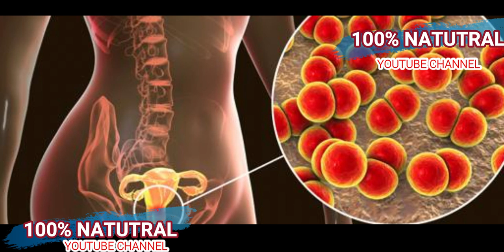ENFEKSIYON GONORHEE SE YON DANJE POU FI NI GASON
klike sou link sa pouw we pati 1 an ENFEKSIYON GONORHEE SE YON DANJE POU FI NI GASON